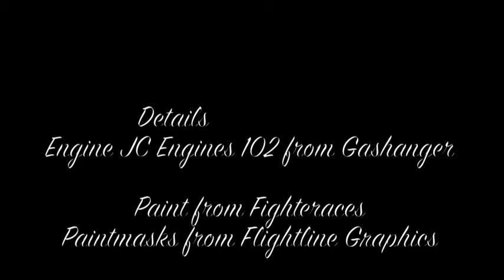Pawnee Maiden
Mark W.  Pawnee